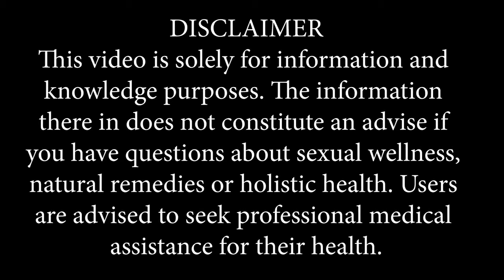NEVER CARE FOR YOUR VAGINAL LIKE THIS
Many women at some point have suffered bacteria infection, dryness and lack of lubrication down there, and mig, but unknown to them actually caused more harm than good.ht have done things they thought would help in solving the problem

for more update.